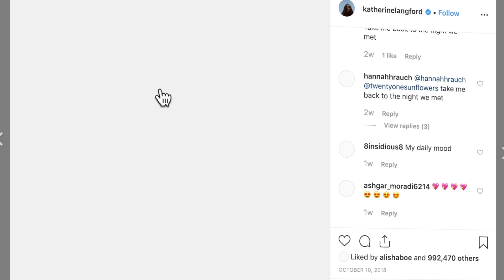KATHERINE LANGFORD on Mental Health Issues and Instagram 'Knives Out"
'13 Reasons Why' actress Katherine Langford and 'IT' actor Jaeden Martell talk new movie 'Knives Out', social media, being star struck and mental heath.

COME WITH ME TO HOLLYWOOD
I post interviews with famous stars weekly here on this channel. If you surf around you'll find interviews with world famous movie stars like
MY VLOG SERIES - A SNEAK PEAK INTO HOLLYWOOD AND BEHIND THE SCENES:
I also have a VLOG series where I take you behind the scenes from when I meet with Hollywood stars at different interview locations and give you a little sneak peak of what it's like to interview some of Hollywoods biggest stars. In my VLOGS I also take you to premieres, Hollywood parties, premiere after-parties, red carpets, The Oscars, The Golden Globes - and travels to film festivals, like Toronto, Cannes and Venice, comic-con in San Diego, as well as the typical film junket. I share some of my favorite interview tricks, some amazing, funny moments, but also some of my bloopers and less proud or awkward moments. So please come along for the ride behind the scenes in Hollywood, and don’t hesitate to ask questions or leave comments in the description section. I will get back to you as soon as I can.